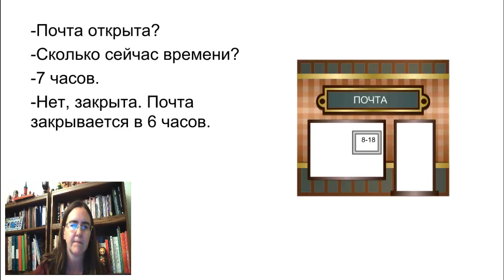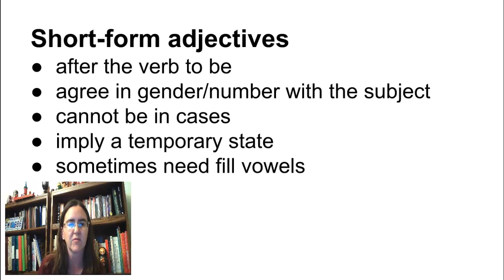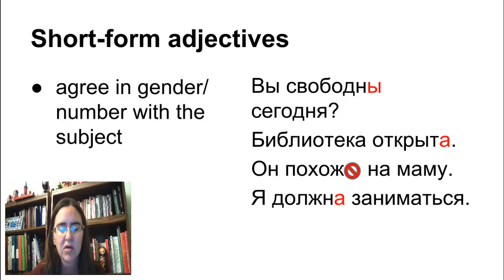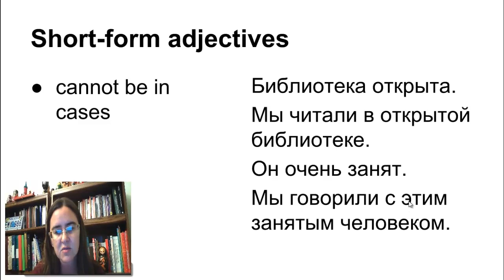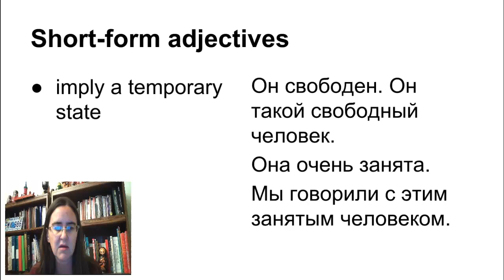Short form adjectives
short-form